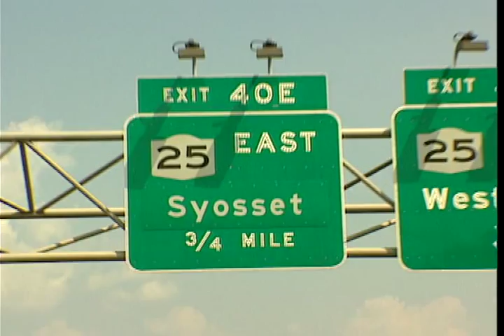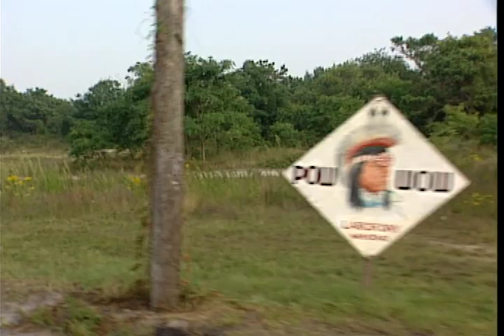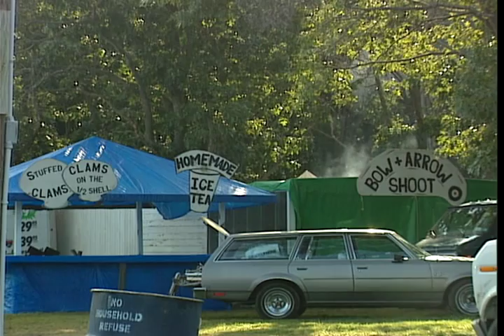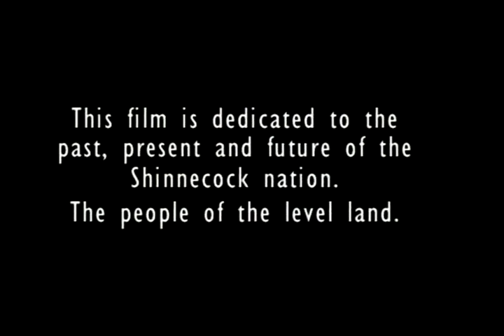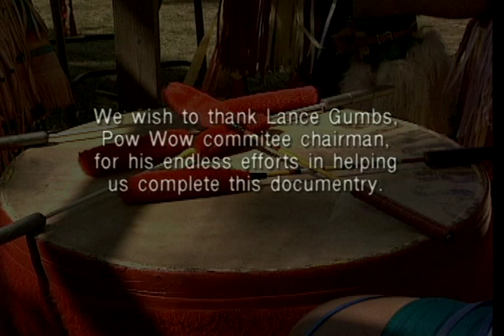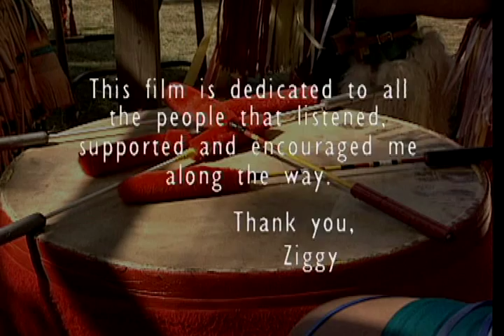Traveling The Distance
In 1996 during the Shinnecock 50th Anniversary Labor day Pow Wow two Long Island filmmakers Ofer Cohen and Ziggy Attias  were given permission for the first time ever to film this historic event.
"The documentary film Traveling the Distance chronicles the organization, production, execution and most importantly, its meaning to the performers. Traveling the Distance is illustrated by the filmmakers hundred mile drive from the Queens-Midtown Tunnel toll booths to the Picturesque Shinnecock Reservation, passing along the way the many Native American markers yet on the landscape-Wantagh, Hauppauge, Patchogue and so on. The film deftly cuts between evocative scenes of nature, Pow Wow participants and dancers from the Seneca Narragansett, Mashpee, Mohawk, Shinnecock and other native nations, resplendent in native regalia."says The L.I. Historical Journal...

The documentary lets the Indians speak for themselves. There's not a lot of heavy-handed voiceover. For the most part it's the Indians doing their own talking... It gives the viewer a very personal view of what the Pow-Wow means to the participants."
says The New York Times...

"The film is an engaging, visually stunning, 54 minute excursion into the colors, sounds, sights and essence of the Pow Wow. The film allows Native Americans from across the U.S. and Canada to tell in their own words what the Pow Wow means to them."
says The Resident

"...the film offers a glimpse into an ancient ceremony that links present-day islanders to their Native American past."
says The Long Island Voice...
"The film justifiably won first prize in the feature documentary category at the Long Island Film Festival."